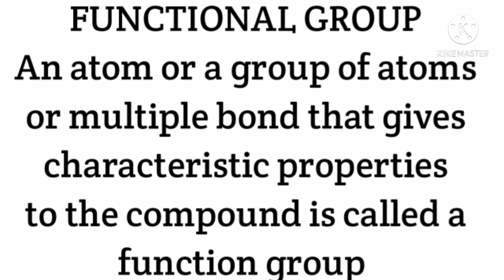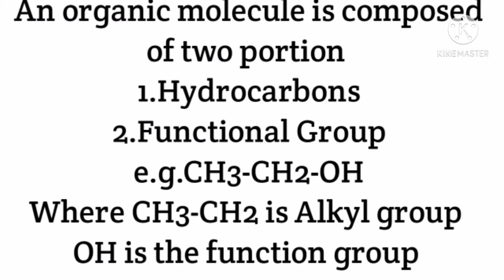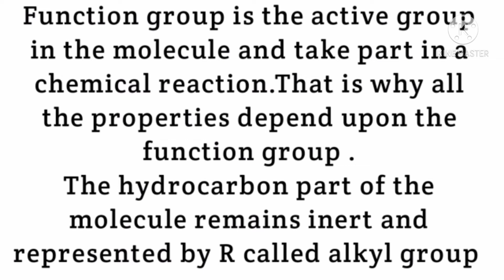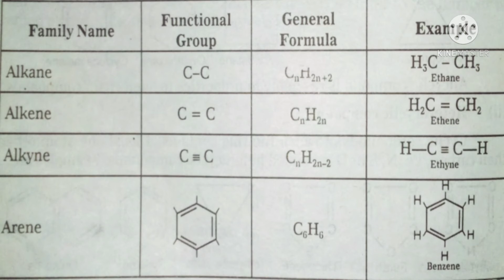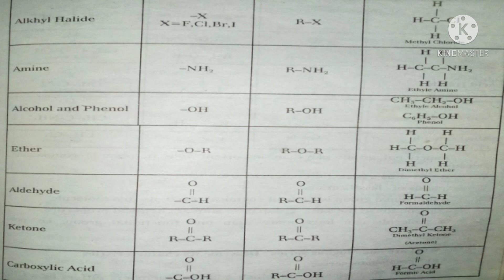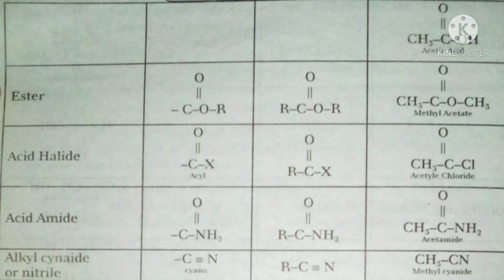Function Group And its importance //Chemistry with Mudassar Tanoli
Functional Group
An atom or group of atoms or multiple bond due to which molecule have specific property is called functional Group